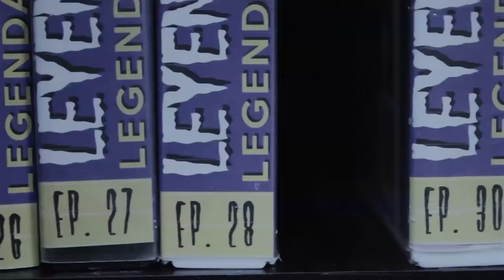E99: Luis Alfredo Garavito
Se sospecha que "La Bestia" Garavito asesinó a más de 300 víctimas, aprovechando la complicada situación que atravesaba Colombia para acechar a sus víctimas. El equipo policiaco liderado por "La Sombra" puso fin a sus crímenes.